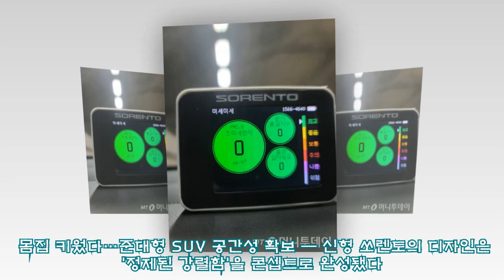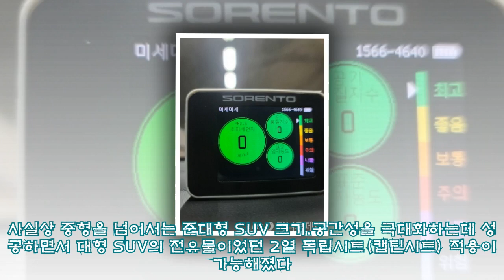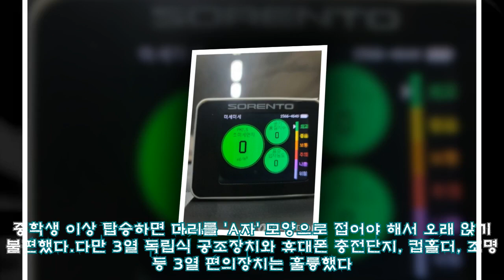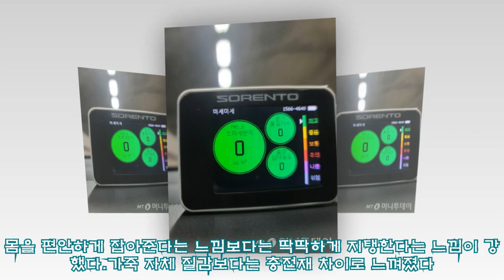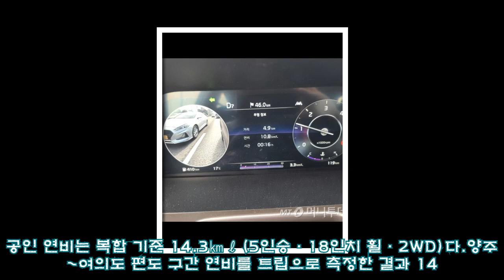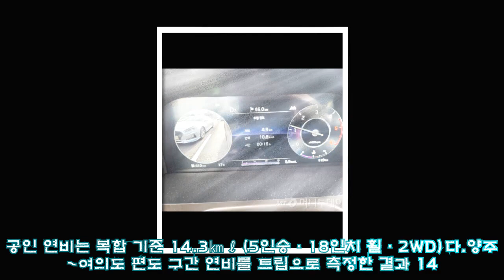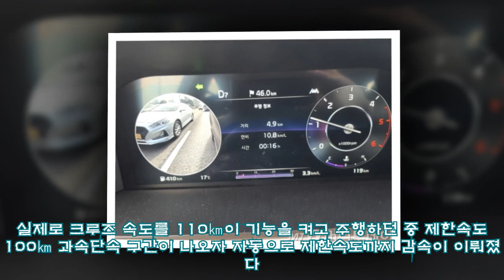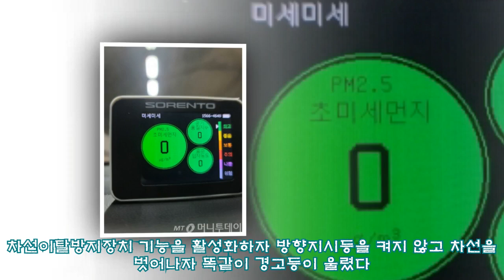[깨알시승기]6년만에 돌아온 '국민 아빠차'..쏘렌토 타보니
,타보니,아빠차'..쏘렌토,타보니,타보니,아빠차'..쏘렌토
6년 만에 완전히 바뀐 4세대 신형 모델이다. 강인하면서 세련된 디자인과 준수한 주행성능, 첨